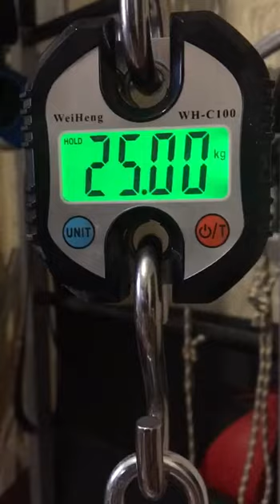Andrey Komarov (RUS) "VINGOT HOLD" - 25 KG 20 sec(RH)